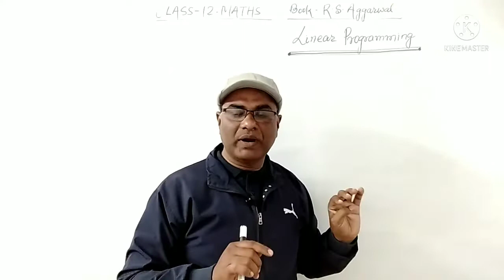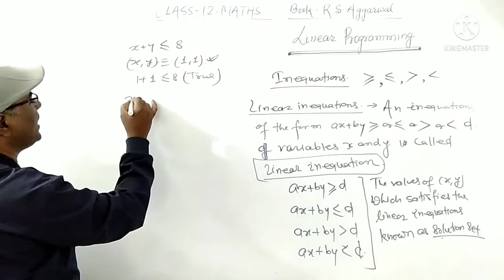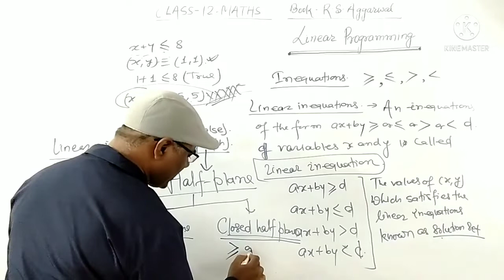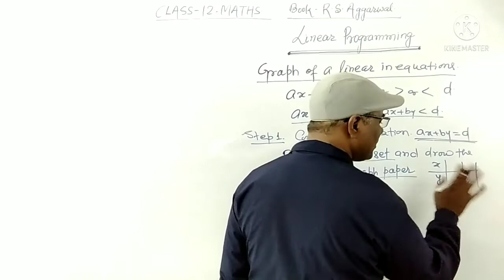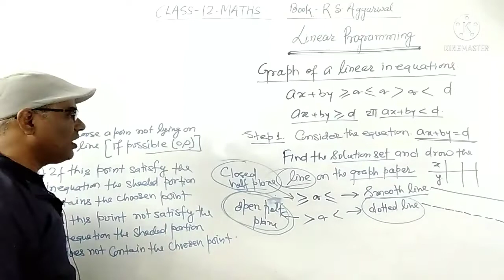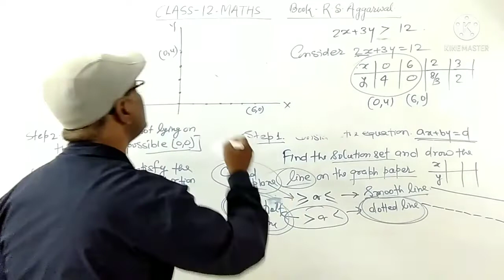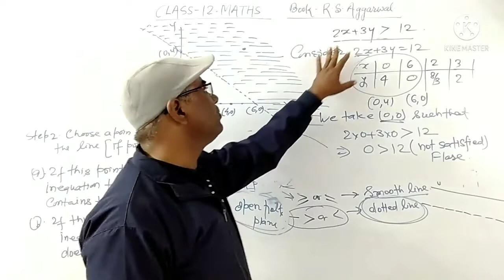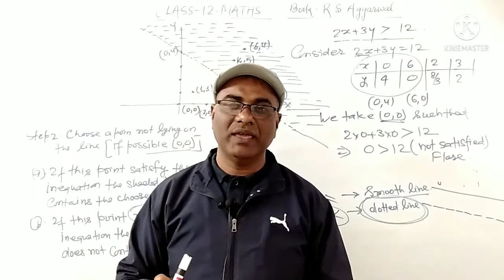Linear Programming | class 12 Maths | Linear Inequations LPP